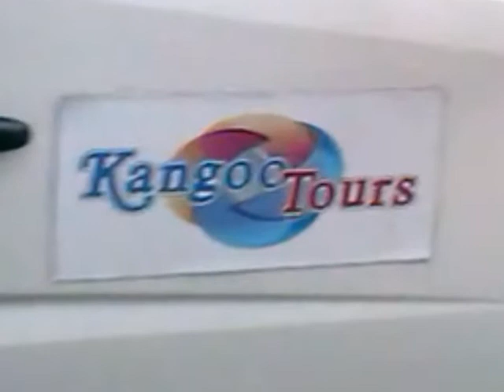Pope Francis Tour + Luján - Papa Tour con Lujan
Guided Tour through the places where Pope Francis was born, lived and studied, in Buenos Aires.
Know the educational and religious path made by Jorge Bergoglio before he became Pope Francis. This 3-hour guided tour in Buenos Aires, birthplace of the current pope, will take you to all of the formative places that shaped his character, from schools to churches. Pope Francis Tour is for people of any age who want to know more about the background of this historical world religious leader.
Hours: Daily (ask for tailored schedule)

In this special trip we included a visit to "Lujan Cathedral" (Basílica de Luján), 80 km distance from Buenos Aires City, as this group of passengers required so. The classic "Pope Tour" is organised inside Buenos Aires City area.
For a tailored service, the tour could be adapted, and some spots could be skipped to get a better final price.
Transfers to and from Hotel are included. Available in English, Spanish and Portuguese.

"Papa Tour" realizado por Kangoo Tours en la Ciudad de Buenos Aires y Luján. Una síntesis de los lugares visitados a lo largo de la Ciudad, desde la Basílica de San José de Flores hasta la Catedral Metropolitana, pasando por la Casa natal del Papa y muchos otros sitios que fueron parte de la vida de Jorge Bergoglio.

Recorrido guiado por los lugares donde vivió y se formó el Papa Francisco
En este tour que se puede ver en el video, incluímos una visita a la Basílica de Luján, a 80 km de la ciudad de Buenos Aires

Others Tours in Buenos Aires
♞ Evita Tour (guided visit to spots where Evita starred part of Argentina History)
♞ Buenos Aires Cafes: guided visit to the cafes and bars that made history)
♞ On a tram through Buenos Aires: a journey to the City past, on board of a 116 years tram. Saturdays, Sundays and holly days. Length: 1 hours. Transfers included
♞ Maradona´s Tour: visit to Argentinos Juniors Stadium to enjoy a match, Then we enter to the Museum & access to the pitch. All included.
♞ Art Tour: art city tour and visit to the main art museums. Daily. Tour length: 3 hours.
♞ Architect-Tour: Visit to the buildings and monuments which represent different architectonic styles in Buenos Aires city. Daily. Length: 3 hours.
♞ Fashion & Design Tour: guided visit by specialists to the most remarkable vanguardist designers stores in Palermo and San Telmo, the trendiest neighborhoods.
♞ Tango History: Tour around locations where Tango History took place. Visit to Carlos Gardel Museum included. From Wednesdays to Mondays. Tour length: 3 hours.
♞ Lujan, The City of the Faith, 70 km distance. Tour includes City Tour & visit to the Cathedral. Daily. Tour length: 6 hours.
♞ Gaucho´s Flea Market (Feria de Mataderos). Visit to a Gaucho Fair plenty of traditions, dancing, clothes, handcrafts, mate & tipical food. Available in English, Portuguese and Spanish. Tour length: 4 hours. Sundays only.
♞ San Antonio de Areco town: trip to the village that best represents the gaucho culture
113 km distance from Buenos Aires. Daily. Length: 5 hs
♞ Football Stadiums (soccer): guided visit to Boca & River stadiums. Entrance tickets to stadiums & museums included. Mondays to Fridays. Length: 4 hours
♞ Countryside Festivals: visit to the real inner country. We join one village Festival.
Each trip is different, and based on annual calendar (agenda).
♞ Shopping Tour (Mondays to Saturdays. Customized hours)
♞ Buenos Aires on a Tram: a journey to the past of the City, on board of a 116 years tram. Saturdays, Sundays and holy days. Tour length: 1 hour. Transfers included.
♞ Children´s Republic (The «Argentina´s Disneyland» where Walt Disney inspired
himself to create his own Park. La Plata City. Daily. Length:6 hours)
♞ City Tour: Passengers can get off to take pictures anywhere they want. Daily. Length: 3 hours. Available in English, Portuguese and Spanish.
♞ Tigre Delta (Navigation through the Delta, Tigre City Tour, and visit to the
local flea market (Puerto de Frutos). Daily. Length: 4 hours.

Other Services we offer:
Transfers to & from Airports. Trips inside Argentina - Ranches - Tango Shows. All units have air conditioner, heater & GPS.
Languages: English, Portuguese, French & Spanish. More than 10 years in the Tourism Industry